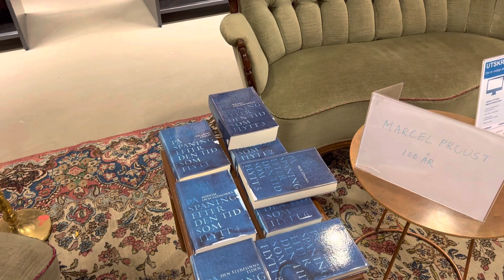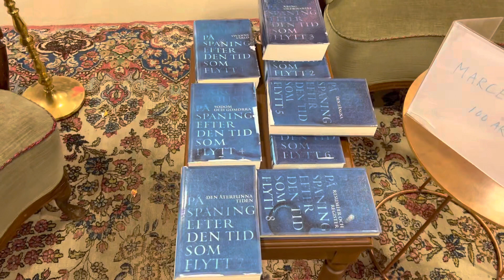På Spaning Efter En Tid Som Flytt.Marcel Proust